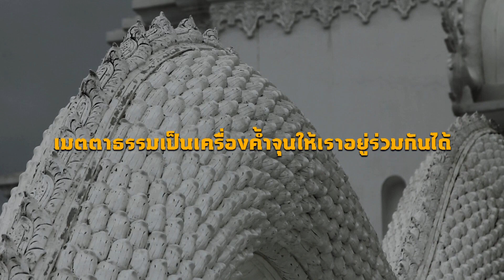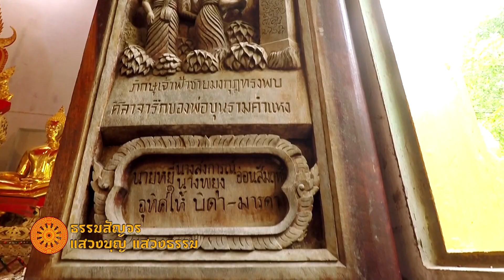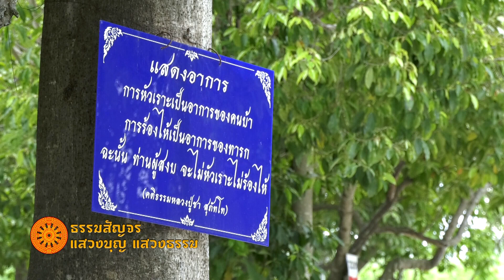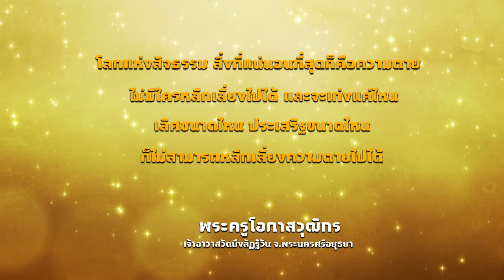รายการธรรมสัญจร ตอน เมตตาธรรมค้ำจุนโลก วัดบึงลัฎฐิวัน